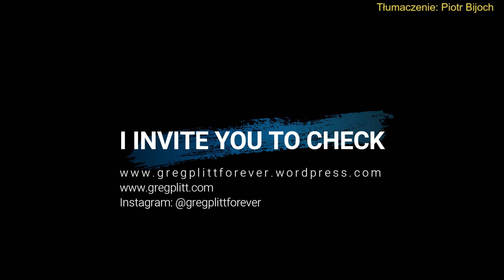Greg Plitt - Popisywanie się [Self-boasting talk]